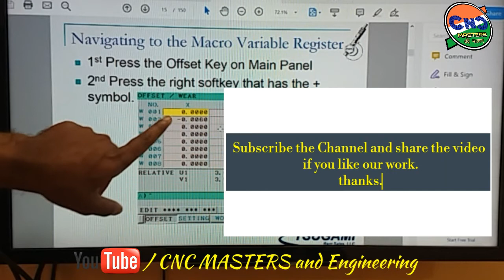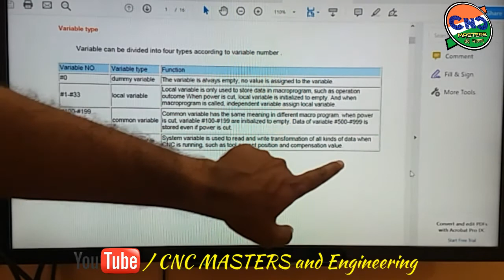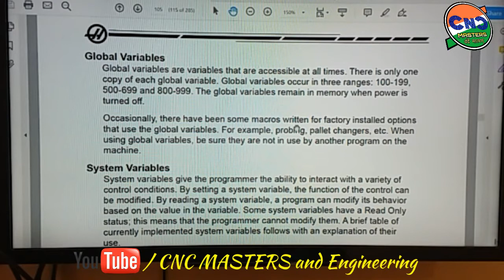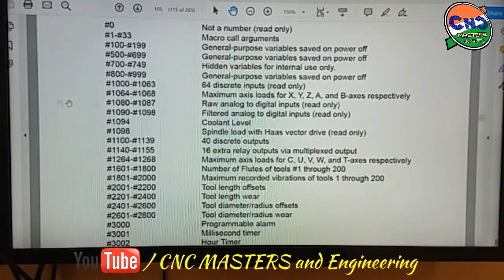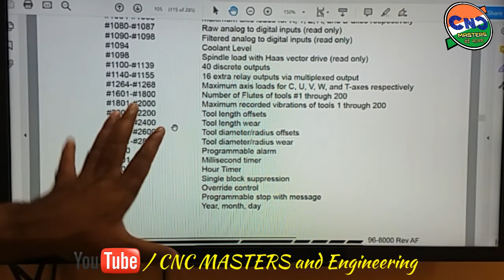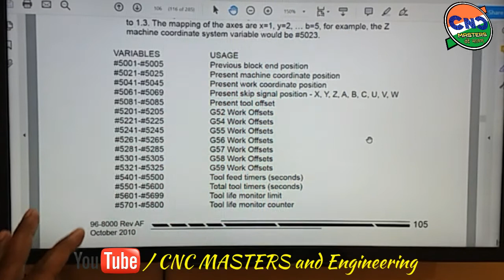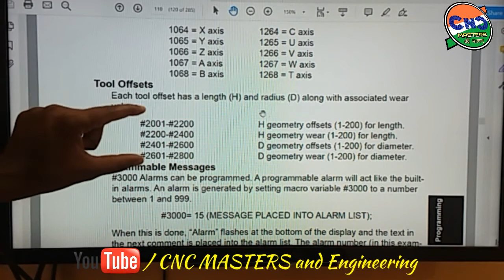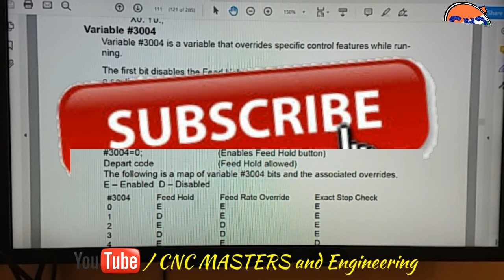Video #2 Types Of Macro variable in CNC Machine. Cnc programming Learning in Hindi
How many types of macro variable exist in machine? See the whole video. CNC programming  Learning in Hindi